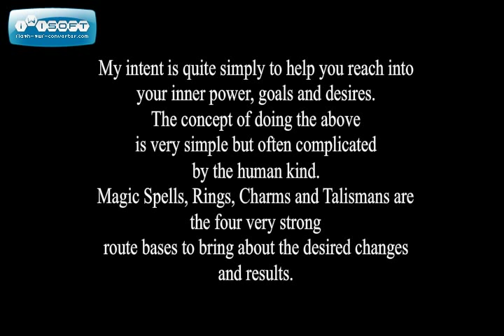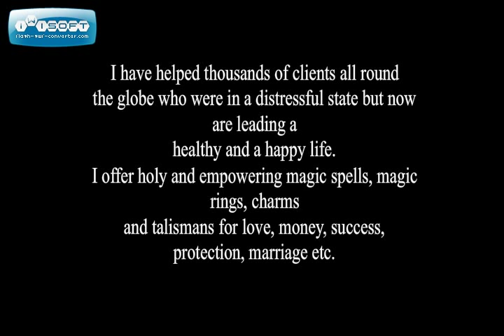Magic Spells, Black Magic, Love Spells, Tantra, Witchcraft, Conjuring Spirits, Occult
Magic, Magic Spells, Black Magic, Love Spells, Tantra, Protection Spells, Witchcraft, Conjuring Spirits, Occult, Magical Talismans, Amulets